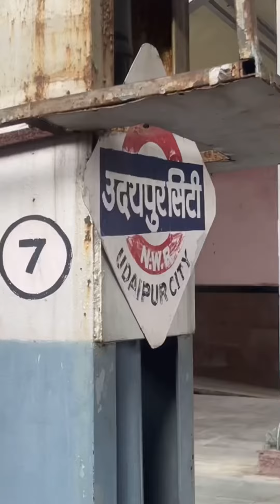Day 1 in Udaipur: Kachori, Parathas, Boating & Palace Majesty!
Join us on an unforgettable journey through Udaipur's Day 1 adventure! We started with mouthwatering kachori and paratha breakfast, fueling up for a day of exploration. 🥐🍳

Next up, we hit the serene lake for a boat ride at just Rs. 200 for 2 mins! 🚤 The tranquility of the water and the breathtaking view set the perfect tone for the day.

A quick detour to a nearby park brought us closer to nature's beauty, adding a refreshing touch to our city exploration. 🌳🌸

But that's not all! We stepped into the captivating "Ulti Duniya" museum, where every corner sparked curiosity and creativity. 🏛️✨

With cameras in hand, we captured moments and memories galore, ensuring that every second counted. 📸📸

The crown jewel of the day: the majestic City Palace. Imagine a palace with a lake, ancient heritage, and a sprinkle of live music – an experience that words can't capture fully. 🏰🎶

And as the sun set on this glorious day, a delightful dinner in the city's heart was the perfect ending note. 🍽️🌇